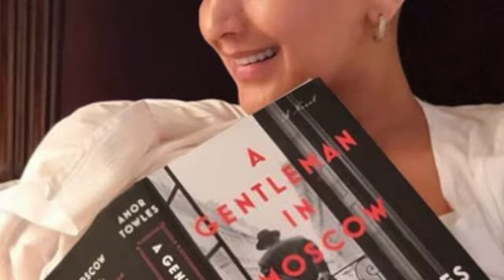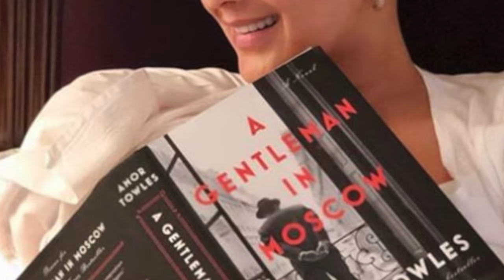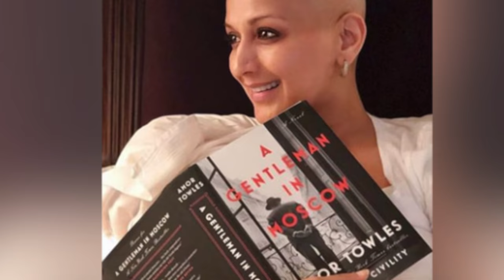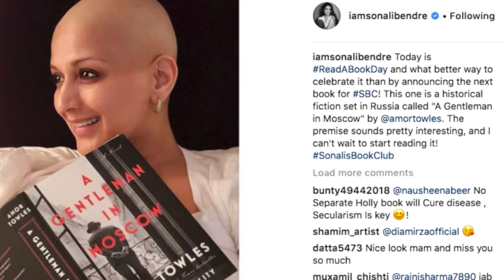सोनाली बेंद्रे की मौत से मची Bollywood में खलबली? | फैंस इसे तुरंत देख लो | Sonali Bendre Update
Bollywood actress Sonali Bendre is currently in London to get treatment for her metastatic cancer treatment. The photo on the Instagram is getting viral.
Another picture of Bollywood actress Sonali Bendre is getting viral on the internet. Sonali Bendre is currently in New York to get treatment for her metastatic cancer treatment. During the treatment of Sonali Bendre Cancer, every lamma is sharing social media with her fans. When he had a bald look for chemotherapy, he posted a photo instagram with a wig, on which he also wrote an emotional message.
Now, he has shared a picture on his official Instagram account, showing his bald look. In this he also has a book which he has started reading. The mention of 'Sonali Book Club' is written through the hashtag.
Sonali gave a caption while sharing this picture, "Today is 'Reed A Book Day' and what could be better way of declaring the next book for # SBC (Sonali Book Club). This is a historical narrative in Russia called "A Gentleman in Moscow", written by @mortowles. It started looking very interesting and I am going to read soon. '